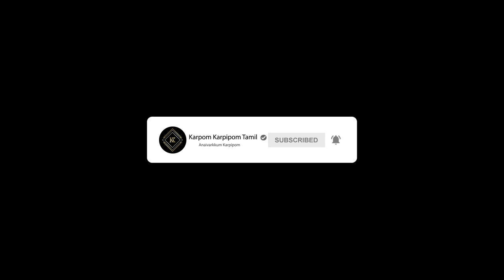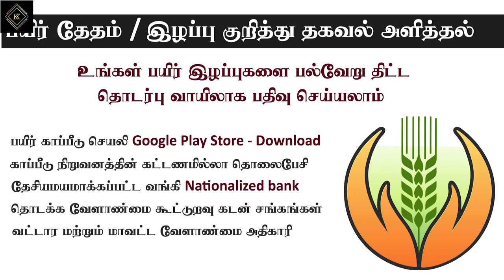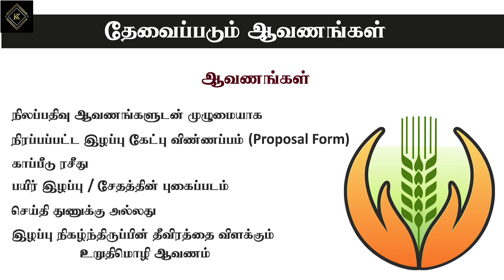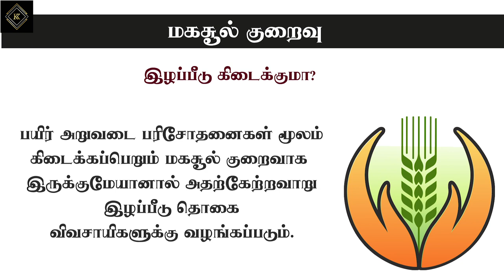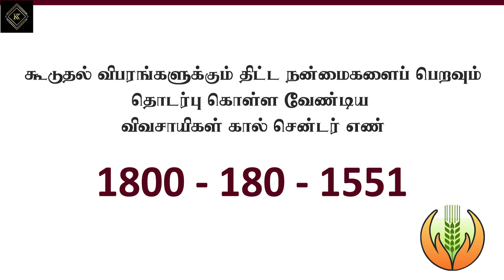PMFBY | Report Crop Loss and Apply for Crop Insurance Claiming Procedure | Karpom Karpipom Tamil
How to Apply Crop Insurance Claiming and Report for Crop Loss | Pradhan Mantri Fasal Bima Yojana (PMFBY) Scheme | Karpom Karpipom Tamil

                             ★ Use this link to Purchase ★

Video Editing Softwares 1 ► : Adobe Premiere Pro CC 2019
Video Editing Softwares 2 ► : Adobe After Effects CC 2019
Photo Editing Softwares 3 ► : Adobe Photoshop CC 2019